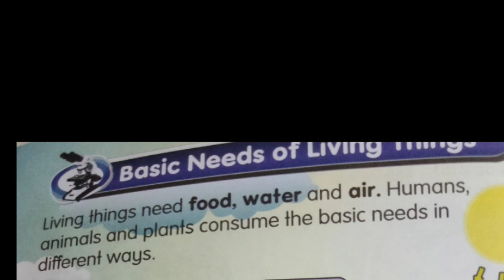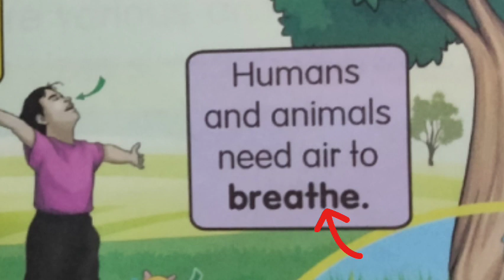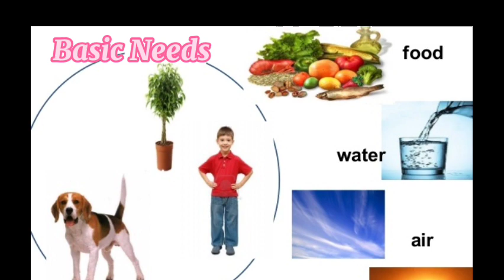Science DLP Year 1 ( Basic Needs of Living Things)